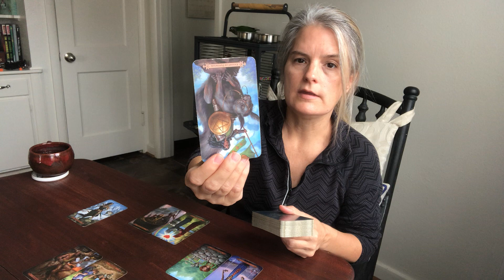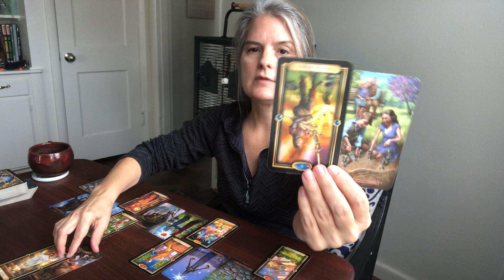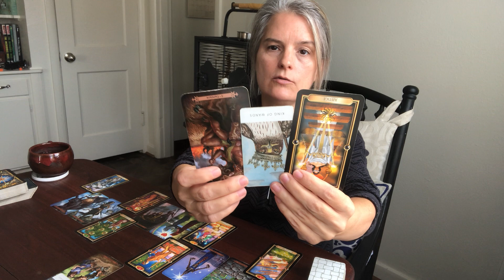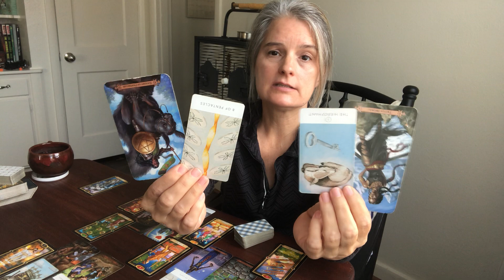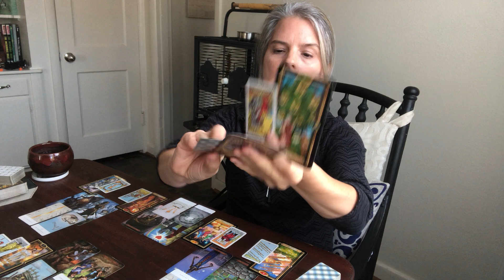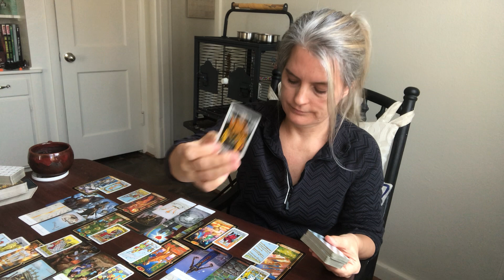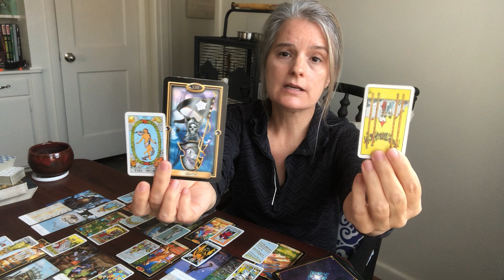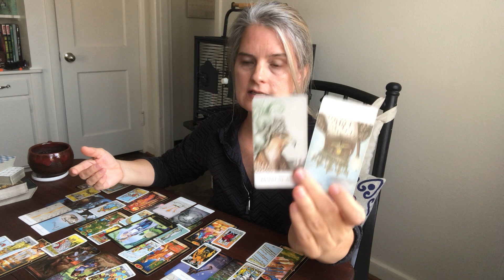Sagittarius Love Reading Oct. 4-11 “The Return”